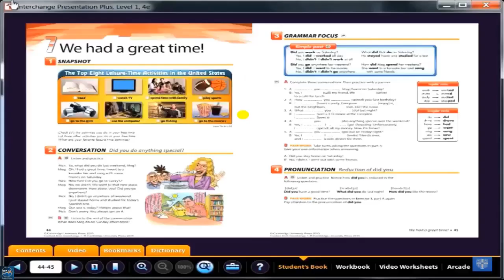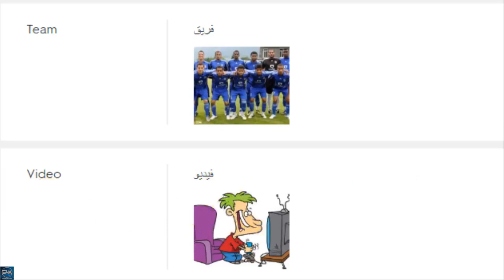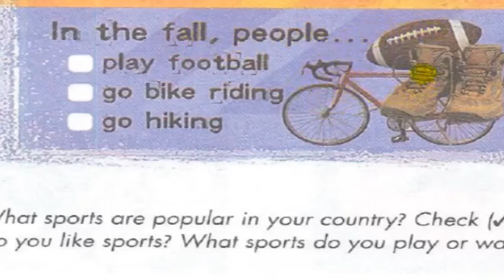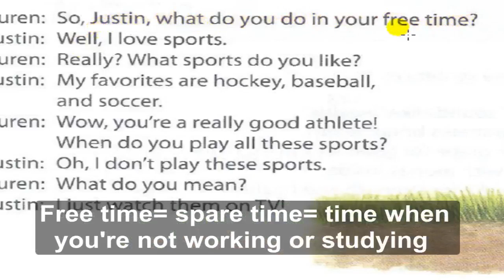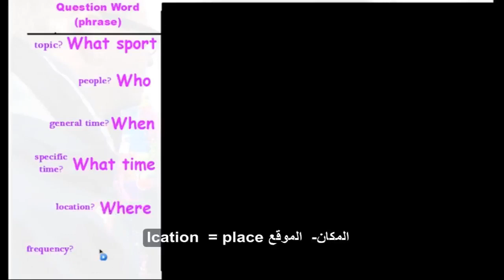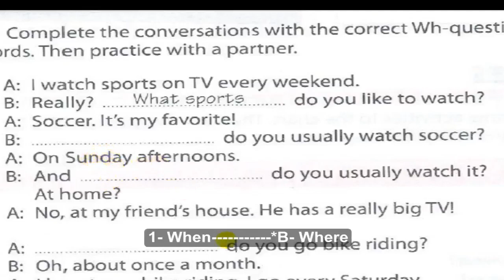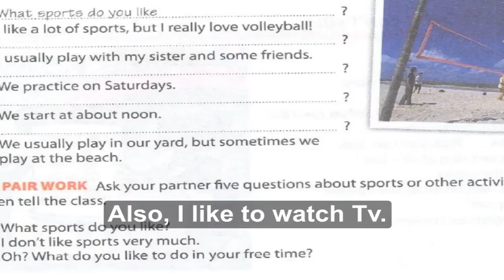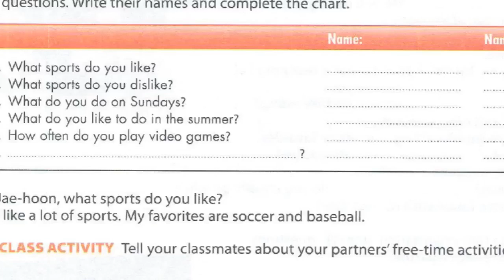Interchange Intro- unit 10 part 1 ( English4all )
The video includes explaining unit 10 part 1 of Interchange Intro + the present simple Wh-question power point + vocabulary of unit 10